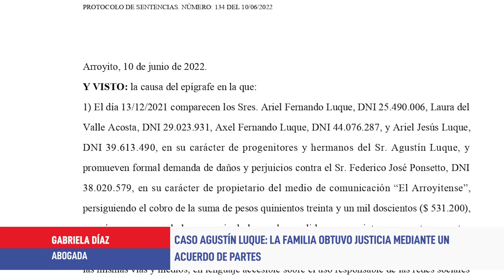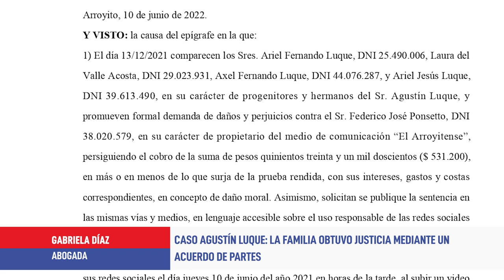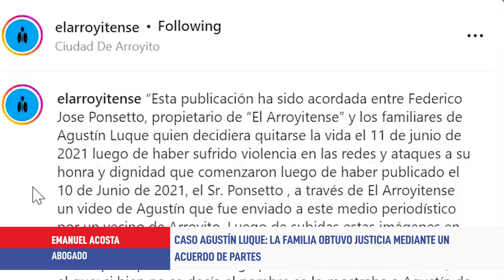Caso Agustín Luque: la familia llegó a un acuerdo entre partes